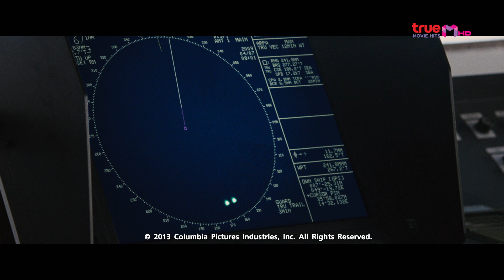🤪 TrueVisions มีแต่เรื่องงง!!! "CAPTAIN PHILLIPS"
วันนี้ มีแต่เรื่อง พบกับหนัง 6 รางวัลออสการ์...เรื่องราวที่สร้างจากเรื่องจริงของกัปตัน ริชาร์ด ฟิลลิปส์ (Tom Hank) ที่เกิดขึ้นในปี 2009 เมื่อเรือบรรทุกสินค้า Maersk Alabama ถูกโจรสลัดโซมาเลีย นำทีมโดย มิวส์ (Barkhad Abdi) บุกยึดและปล้นเงิน พร้อมจับกัปตันและลูกเรือเป็นตัวประกัน จนกลายเป็นข่าวดังไปทั่วโลกในปีนั้น...กัปตันฟิลลิปส์ผู้สั่งเดินเรือสินค้าผ่านน่านน้ำโซมาเลีย น่านน้ำที่อันตรายที่สุด เพราะเต็มไปด้วยโจรสลัด แถมบนเรือไม่มีอาวุธอะไรจะต่อกรกับพวกโจรสลัดได้เลย สุดท้ายเขาจะรักษาเรือและชีวิลูกเรือไว้ได้หรือไม่?

สปอยล์จบแล้ว...อย่าลืมไปชมเต็ม ๆ ได้ในวันพฤหัสที่ 28 ต.ค. เวลา 17.40 น. ทางช่อง True Movie Hits HD หมายเลข 135 และ 224 ปักหมุดรอชมกันได้เลยจ้าาา!!